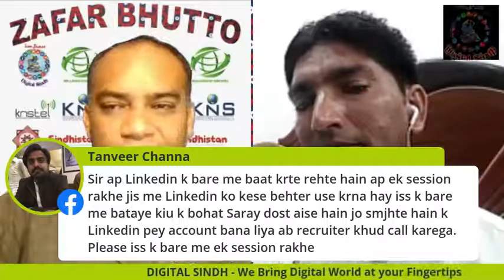Zaffar Bhutto From USA Take My Interview Regarding Floor Polishing Business or Job |Urdu-Hindi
Zafar Bhutto Ne USA se Mera Interview lia. Es interview mein onhon ne meri floor polishing ki history aur social media Ke Istamal k faiday k Baray Mein bat ki.